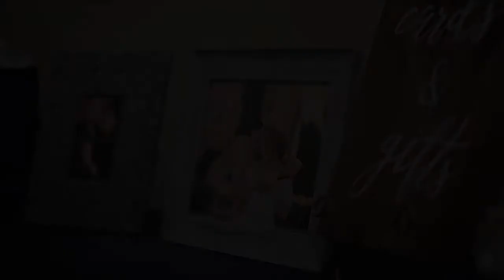Armature Works First Dance by ASO Creative